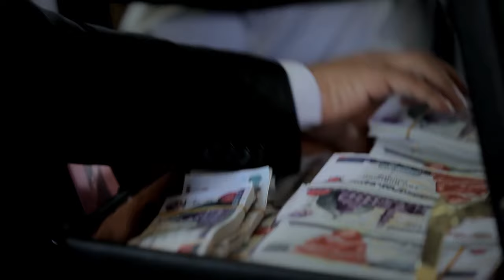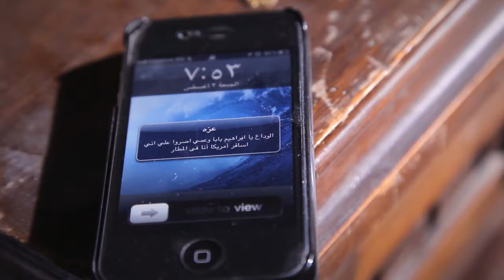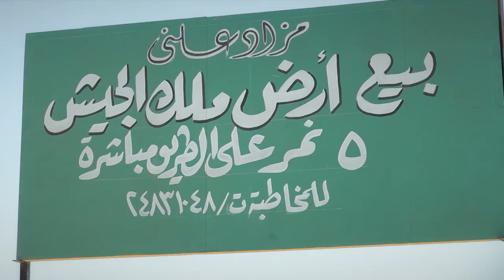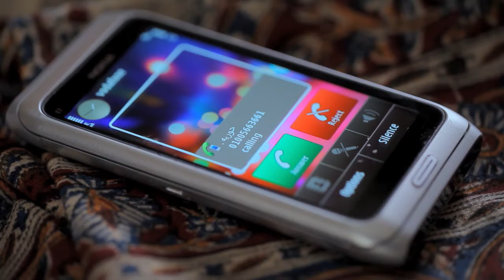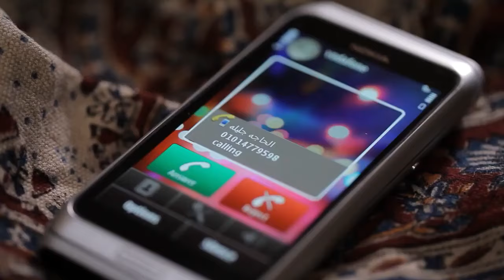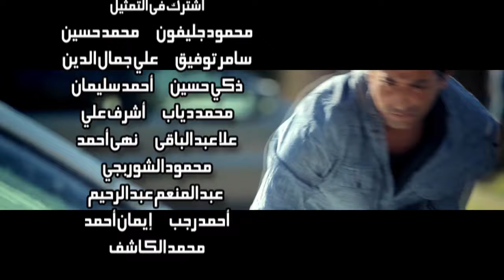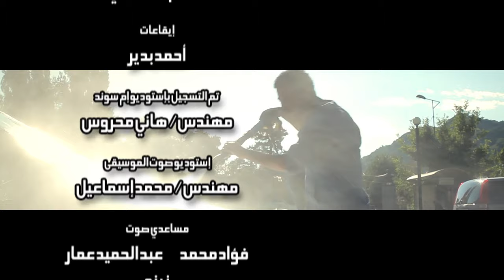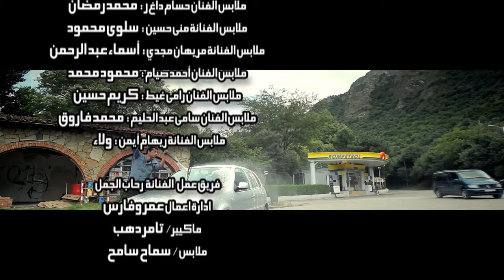ِAmr Saad | مسلسل الجسر الى أوروبا | بطولة : عمرو سعد | الحلقة 25